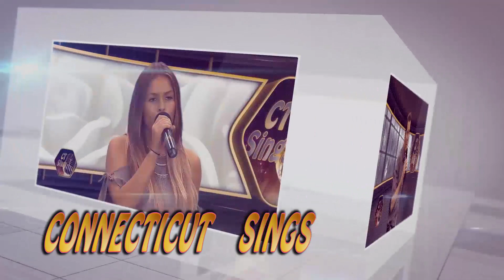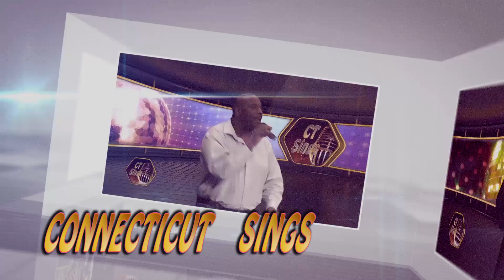Connecticut Sings Season 2 show 12